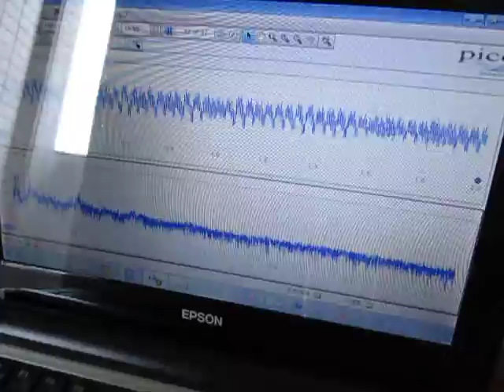超音波実験 Ultrasonic experiment ‹超音波システム研究所 ultrasonic-labo›